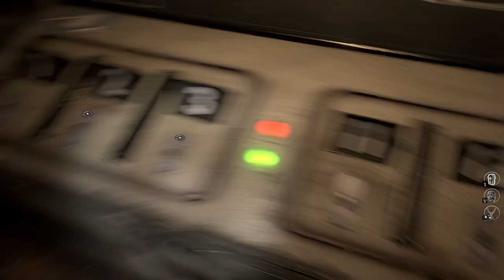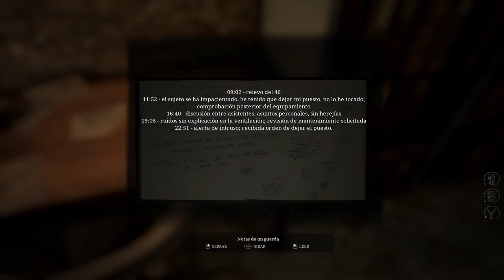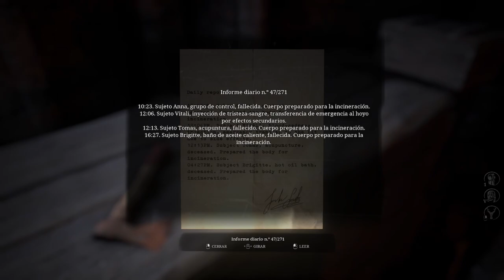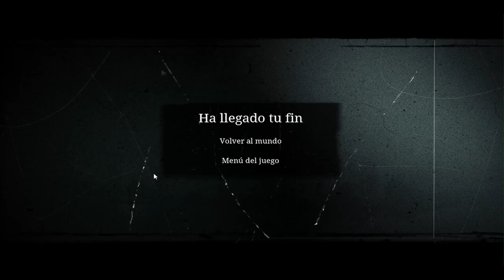Unholy - Capítulo 7 - Complejo Eclesiástico - Gameplay - Español - Terror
¿Dónde está tu hijo? Cruza la puerta entre tu realidad diaria y un mundo impío y oscuro para resolver el misterio. Explora ambos mundos en busca de pistas, resuelve puzles, decide si vas a infiltrarte o a enfrentarte a unos enemigos feroces y plántale cara a una sociedad atroz.

 Capítulo 7 del gameplay de "Unholy"
Juego de terror desarrollado por Duality Games y publicado en 2023.

Divulgación: Recibí una copia de revisión gratuita de este producto de